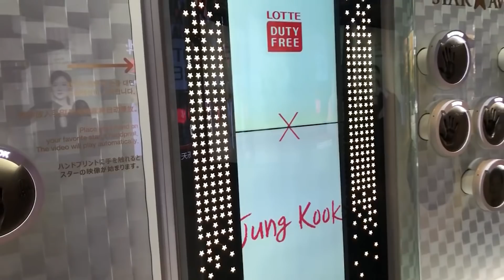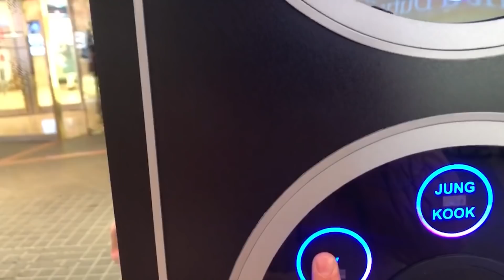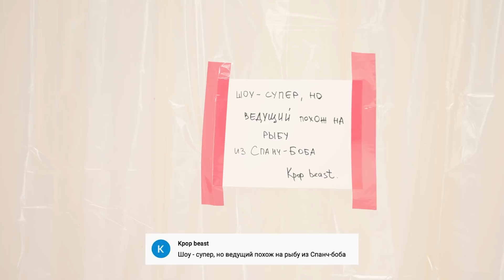Провальный cover dance Ортуса и Ершова, клип для ONF и день рождения 박지민 // MTV K-POP SHOW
А у нас новый выпуск mtvkpopshow ;)
Кстати, ловите включение из Кореи от блогера @florida_bay :3

0:00 – Ждали новый выпуск? Встречаем гостей!
0:50 – Ничего не знаете о кей-попе?! :О
4:45 – Азия впереди планеты всей
5:33 – Играем в кей-поп детективов
7:32 – Yummy! K-pop food :p
11:30 – Липсинг от наших гостей
13:15 – Дайте парней!
14:22 – Привет от Florida_bay ~
16:00 – Марта Эркенова в студии MTV
20:15 – Объявляем победителя конкурса!